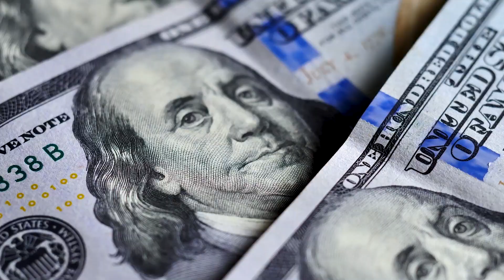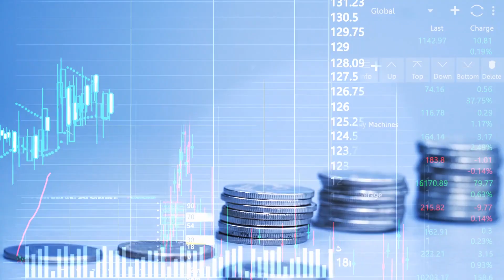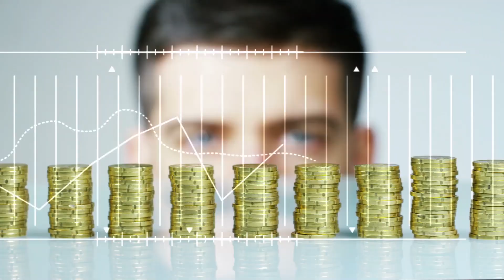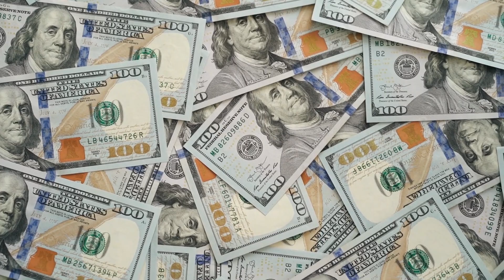China's Largest Bridge In The World Project SHOCKED US Engineers!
The Hong Kong-Zhuhai-Macau Bridge, the world's longest ocean crossing, will astound you with its engineering expertise. The project, which covered a distance of more than 55 kilometers and was finished in eight years for a total cost of over $20 billion US, is an outstanding example of Chinese engineering brilliance.